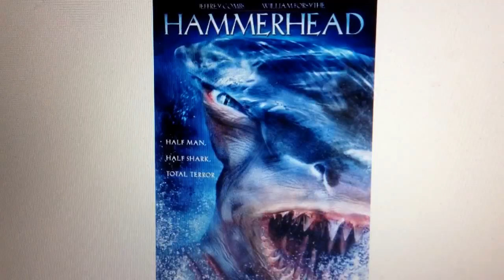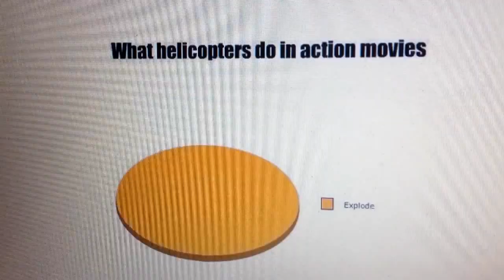(REUPLOAD) Ridiculous Shark Movie Review: Hammerhead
Today it's Hammerhead, also known as Hammerhead: Shark Frenzy or simply Sharkman. I like this one.

I'm a Biologist: Hunter Tylo
Tubby action hero/"I.T. Guy": William Forsythe
Evil Scientist: Jeffrey Combs
The Shark: Anton Argirov
Director: Michael Oblowitz